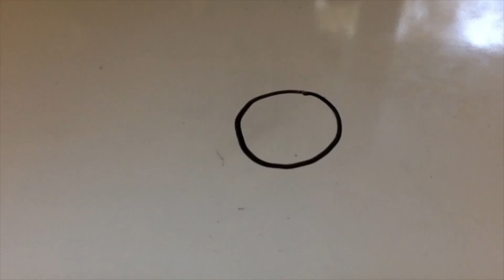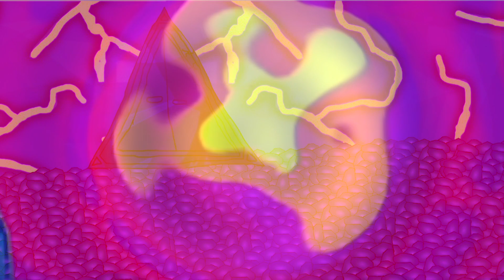Barch 4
This Barch installment has Barch fined a Nate that has the number 00000 on it sow Barch times in the dimension and finds...

season 1
episode 4
name: 00000